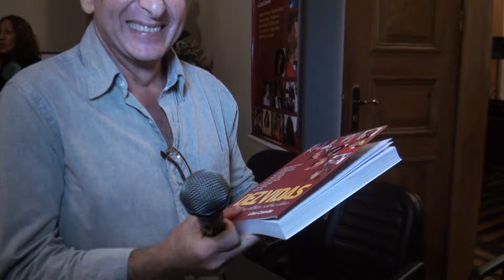Lino Corrêa lança livro Dez Vidas e é entrevistado por Daniel Barcelos .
O ator, jornalista e escritor Lino Corrêa lança o  livro Dez Vidas , Meu Olhar Sobe Elas . Esse seu livro de contos biográficos aborda  sobre sua relação de aprendizado e parceria com Ademilde Fonseca (A Rainha do Chorinho), Carmélia Alves(A Rainha do Baião),  Wanderléa (A Rainha da Jovem Guarda) ,  as atrizes Elisabeth Gasper( que aparece nesse vídeo), Maria Alves, Maria Cláudia, Rossana Ghessa  e Sandra Bréa,  a mulher do século de Lagarto -Sergipe,  Orlette Corrêa e a matriarca do samba brasileiro,  dona Zica da Mangueira . O lançamento foi no dia 8 de dezembro de 2015 no Centro Cultural Justiça Federal no Rio de Janeiro.